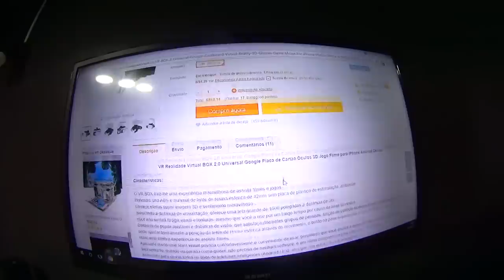REBAIXEI E TIREI O ESCAPAMENTO DO CARRO DO MEU PAI